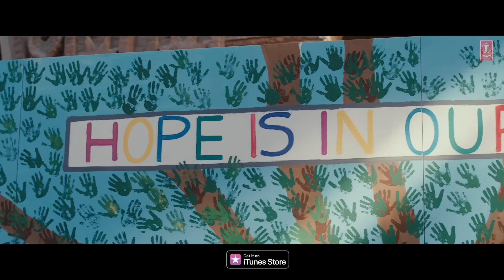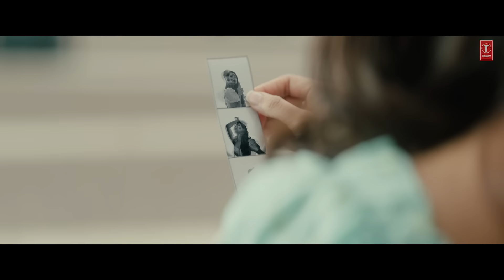Full Video: Aagoozhilae Song [4k] | Radhe Shyam | Prabhas,Pooja Hegde | Justin Prabhakaran | Karky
T-Series Tamil presents  Aagoozhilae full video song from Tamil Radhe Shyam Movie  starring Prabhas,Pooja Hegde,Bhagyashree,Sachin Khedekar,Kunal Roy Kapur Music By Justin Prabhakaran Lyricist By Karky

Song: Agoozhilae
Album/Movie: Radhe Shyam
Artist Name: Prabhas,Pooja Hegde,Bhagyashree,Sachin Khedekar,Kunal Roy Kapur
Singer: Yuvan Shankar Raja,Harini Ivaturi
Music Director: Justin Prabhakaran
Lyricist: Karky
BACKING VOCALS :  SHIBI SRINIVASAN, VARUN R, ARAVIND ANNEST, VIKRAM PITTY,   BALAJI SRI
ACOUSTIC GUITAR, ELECTRIC GUITAR : JOSH MARKRAJ & SAMSOLOMON
ADDITIONAL RHYTHMS - BARATH DHANASEKAR, SEBASTIAN SATHISH
ADDITIONAL KEYS : C. DISHON PRINCE & DAN CHRISTEN
BASS GUITAR : NAVEEN NAPIER
MUSICIANS CO-ORDINATORS : ANTONY RAJ (THE STATION INN), NIRMAL RAJ (HYMN STUDIO)
RECORDING ENGINEERS :  KUMARAGURUPARAN ( U1 RECORDS ),SUJITH SREEDHAR (2BARQ ), AVAINASH SATHISH (20DB STUDIO)
MIXED BY BALU THANKACHAN (20DB STUDIO)
MIX ASSISTANT - ELWIN JOSEPH
MASTERED BY SHADAB RAYEEN ( MUMBAI )
Video Conceptualized and Directed by Anil Kumar Upadyaula
Music Label: T-Series Music
♪Full Album Song Available on♪